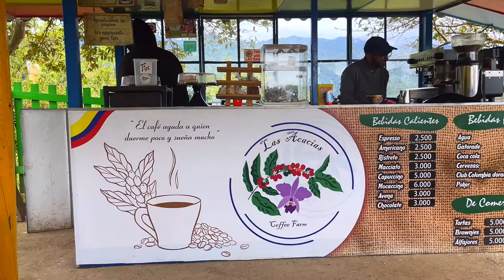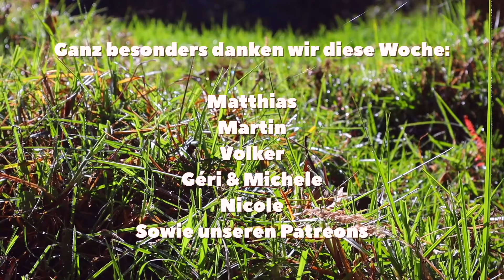ZWEI HIGHLIGHTS AUF EINMAL: Salento & die größten Palmen der Welt | #63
Wir sind in Kolumbien! ja, noch immer. Ist auch sehr schön hier, deshalb schauen wir uns weiter um.
Die ein oder andere Werkstatt wollen wir uns dabei natürlich auch noch anschauen 🙈🤪.

Aber starten tun wir erstmal mit etwas, wofür Kolumbien bekannt ist, wie Bremen für die Stadtmusikanten: Kaffee. Okay Bremen ist auch bekannt für Kaffee, aber dort haben wir keine Farm. In Salento gibt es diese. Grund genug, in (bzw. auf 😅) einen Jeep zu steigen und nichts wie ab zur Plantage, wo wir viel über den Anbau und die Verarbeitung der Kaffeebohnen lernen.
Am gleichen Abend noch spielen wir das beliebte kolumbianische Spiel "Tejo" - bis es knallt! (Leider nicht auf Video, aber ihr solltet das Spiel mal ausprobieren, wenn ihr in Kolumbien seid!)

Weiter geht es für uns ins Cocora-Tal. Das ist bekannt für seine Wachspalmen… und die wachsen ordentlich! Bis zu 60 Meter können sie hoch werden. Wir spazieren und schauen, was es noch so zu entdecken gibt.

Und zum Abschluss? Da unser Keilriemen seit der Geschichte mit dem Kühlwasserschlauch ziemlich laut quietscht, lassen wir uns einen neuen einbauen. Wir nehmen euch also wieder mit wenn es heißt: "Die schönsten Werkstätten Südamerikas - heute mit Edier" 😅🙈.

Dir gefällt, was wir machen und du möchtest uns unterstützen?

Dann sind wir dir natürlich unendlich dankbar (☺️) und hier findest du die verschiedenen Möglichkeiten dazu:

Du willst mehr Anschnallen Abfahrt? Dann schau mal bei Instagram vorbei!